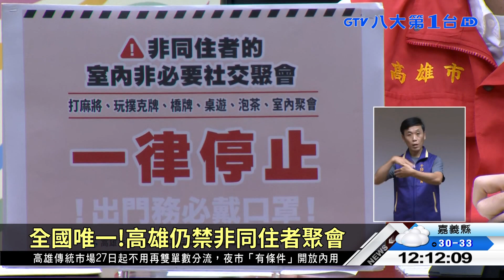全國唯一!高雄仍禁非同住者聚會 八大民生新聞 2021072503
下週二開始三級警戒將調降到二級，除了雙北幾乎都開放餐廳內用，不過高雄市仍繼續禁止非同住者的室內非必要聚會，等於降級後也不能到別人家串門子，而這項全國唯一的規定，也有部分民眾質疑，室內可以50名陌生人聚會，卻不能讓熟人在一起，很不合理。

影片版權歸屬八大電視股份有限公司所有，嚴禁翻拍及下載，非商用歡迎轉貼連結。